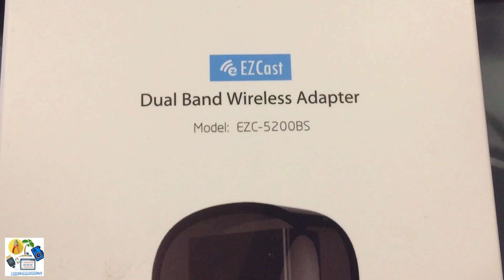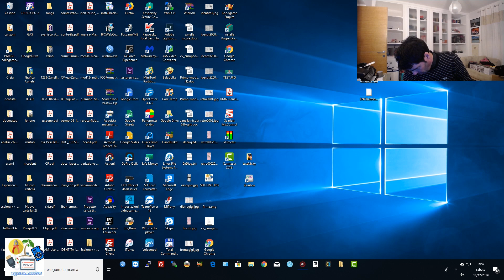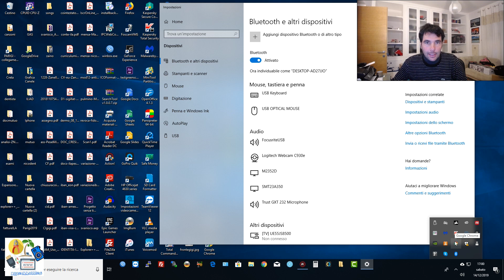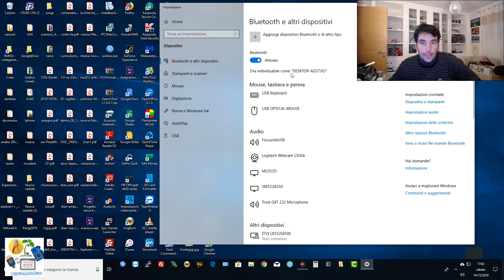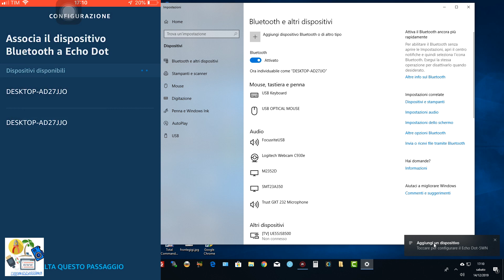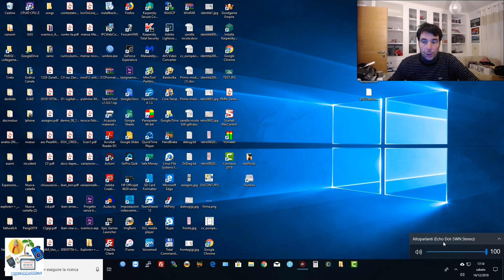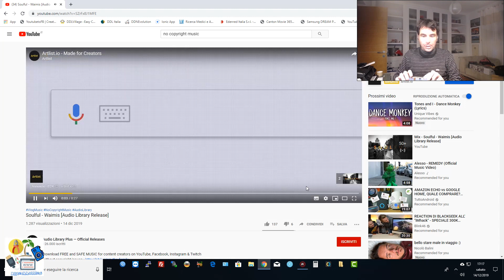Amazon Echo come Altoparlante PC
Procedura Passo Passo